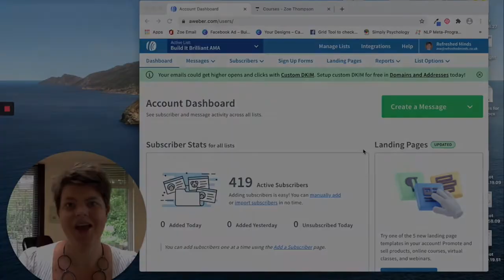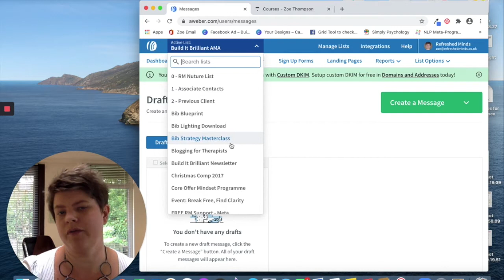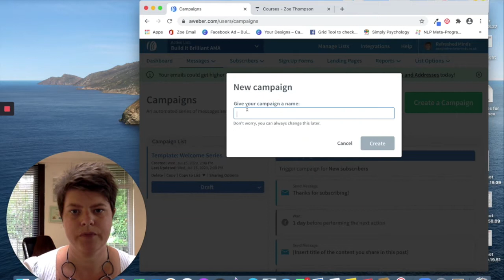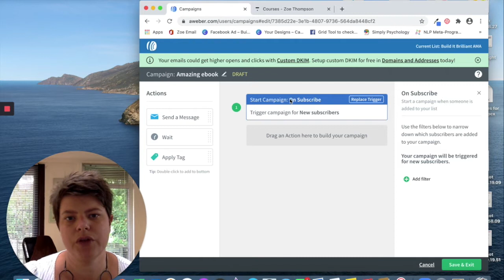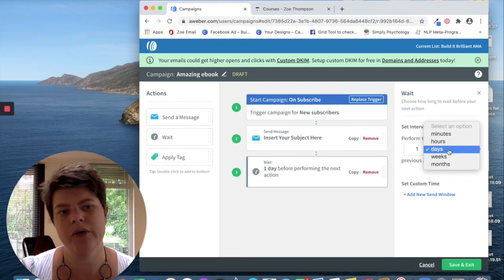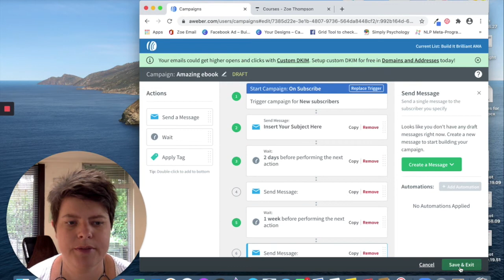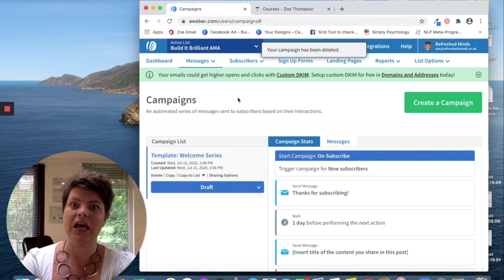Campaigns in Aweber (2020)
This week I answer the following questions:

1) I've created an ebook, how do I deliver this to the customer? I then want to create some follow up emails which automatically go out - I'm using Aweber

I show you how to use Campaigns in Aweber to deliver your ebook and create some follow up emails to automatically go out to anyone who accesses the ebook.

Other Aweber videos on my channel